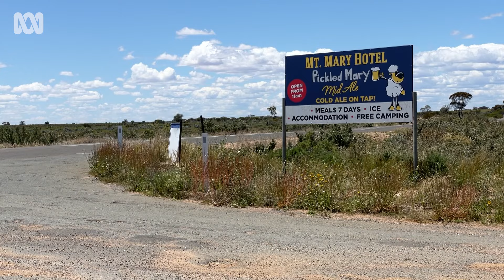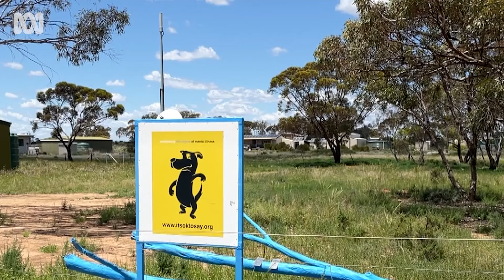This tiny outback town was dying until the locals stepped in to save it | ABC Australia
Mount Mary, a tiny South Australian town of 36 people, has a pub, a handful of houses and now an op shop, providing brand new opportunities to invite people in. Volunteers, including Karen Dreckow, have been working to restore their community hall for four years ahead of the op shop opening. Alongside local publican Donna Manders, who is passionate about activating her new rural home, Mount Mary looks like it has a bright future ahead.

Story by Anita Ward.